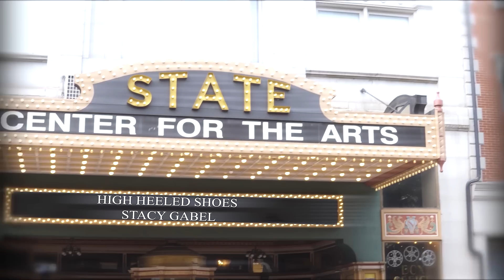Stacy Gabel - High Heeled Shoes (Official Music Video)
We've all gotten much comfortable wearing a tank top and sweats and just hanging out around the house.  It's time to dust off those fancy shoes and get dressed up for ONE NIGHT OUT!

Music and Lyrics by Stacy Gabel

PRODUCTION CREDITS:
Produced and Arranged by Louis Anthony deLise
Video by Travis Eisenhard
Special Thanks to The State Theatre Center for the Arts in Easton, PA

LYRICS:

I don't need much
My life is fairly simple
That's why they say
My days are uneventful
That's alright with me.
Don't need a car
Not planning on a road trip
When I go far I'm sailing on my own ship

But tonight things are gonna be a little different
Tonight I'm trying out something new
I'm putting on my High Heeled Shoes
It's gonna be a party

My hair's a mess, most days I don't wear makeup
I'm wearing sweat pants and a torn up worn out tank top
The things I own are clearly not designer
On Friday night you can find me at the diner

But tonight I'm going crazy
I know can you believe it

Ooooh I'm feeling alright
I'm going out just for the night
Ooooh I'm gonna paint the town
Gonna let my hair down
So come on and meet me tonight
If you're around

Hey, I kinda like this
I'm doing something I swore I'd never do
Just for the night
Well, we'll see how it goes